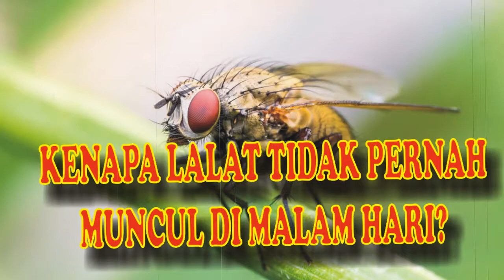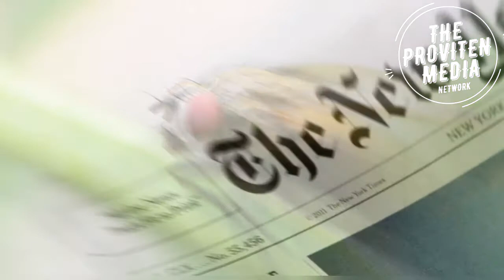ANDA HARUS TAHU – KENAPA LALAT TAK PERNAH MUNCUL MALAM HARI. INI JAWABANNYA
Sebagian dari kita mungkin tak menyenangi keberadaan lalat di kehidupan sehari-hari. Sebab, serangga terbang itu kerap berpindah-pindah dari satu tempat kotor ke tempat kotor lain. Itulah mengapa, saat lalat tiba-tiba hinggap atau mendarat di makanan yang sedang kita santap, kita seketika merasa jijik dan kehilangan selera makan. Bahkan, tak jarang, santapan tersebut berakir di tong sampah sampah.